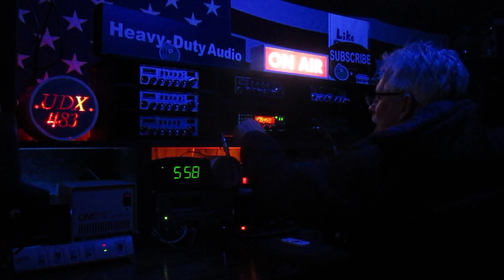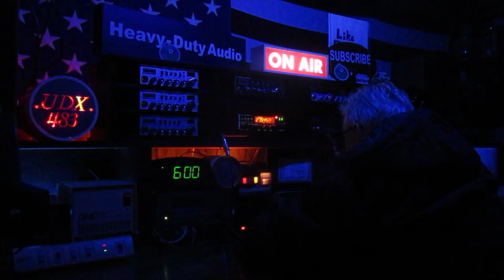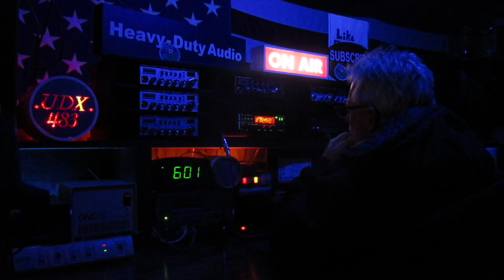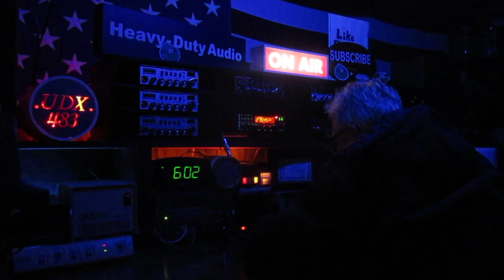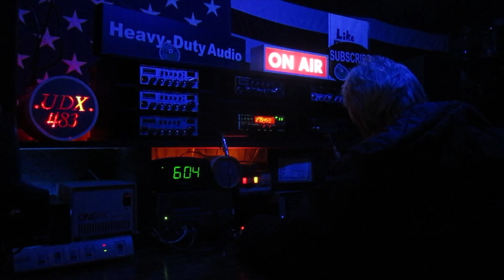3 PAT 627 Eric, Curitiba Brazil, 27.555 QSY .545 USB 11/25/23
Another great contact from Brazil. I have made contact with some really nice operators from Brazil and I'm looking forward to more. 73 Eric